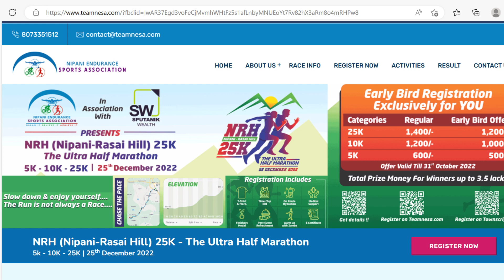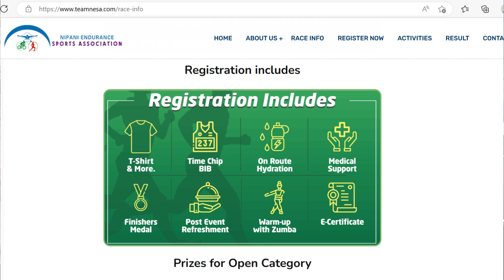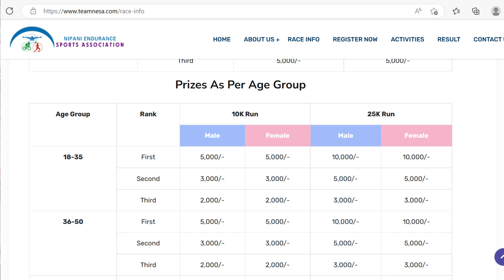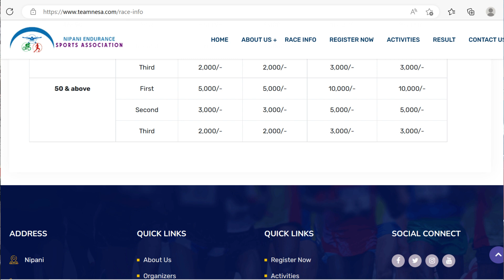Nippani Rasai Hill 25Km Run | Race Information, Registration and Prize Money details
Registration link for Nippani Rasai Hill Marathon -